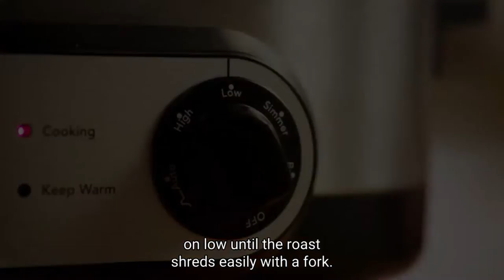How to Make Slow Cooker Texas Pulled Pork Recipe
Here I will show you how to make a delicious pulled pork in your slow cooker. It won't take much of your time and it can result in a dish that is perfect for company or for typical weekdays.

Pulled pork is a classic southern dish that consists of slow-cooked tender pork meat mixed with delicious seasonings. Many people enjoy making their own pulled pork by combining lean pork meat with spices and cooking it slowly in the oven or on the stove top. However, slow cookers are a more convenient way to make great pulled pork. Plus, slow cookers cook food more evenly and gently. Anyone can make great pulled pork using a slow cooker.

Ingredients:
1 teaspoon vegetable oil
1 (4 pound) pork shoulder roast
1 cup barbeque sauce
½ cup apple cider vinegar
½ cup chicken broth
¼ cup light brown sugar
1 tablespoon prepared yellow mustard
1 tablespoon Worcestershire sauce
1 tablespoon chili powder
1 extra large onion, chopped
2 large cloves garlic, crushed
1 ½ teaspoons dried thyme
8 hamburger buns, split
2 tablespoons butter, or as needed

Directions

The pork can also be cooked on Low for 10 to 12 hours.

Step 1. Pour the vegetable oil into the bottom of a slow cooker. Place the pork roast into the slow cooker; pour in the barbecue sauce, apple cider vinegar, and chicken broth. Stir in the brown sugar, yellow mustard, Worcestershire sauce, chili powder, onion, garlic, and thyme. Cover and cook on High until the roast shreds easily with a fork, 5 to 6 hours.

Step 2. Remove the roast from the slow cooker, and shred the meat using two forks. Return the shredded pork to the slow cooker, and stir the meat into the juices.

Step 3. Spread the inside of both halves of hamburger buns with butter. Toast the buns, butter side down, in a skillet over medium heat until golden brown. Spoon pork into the toasted buns.